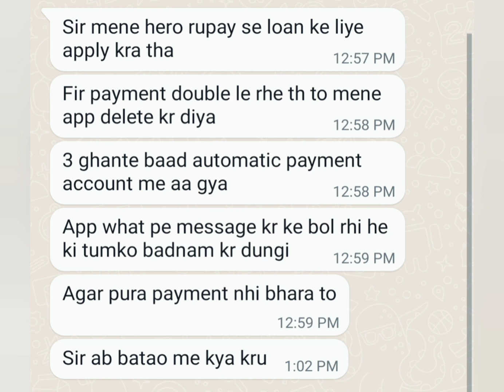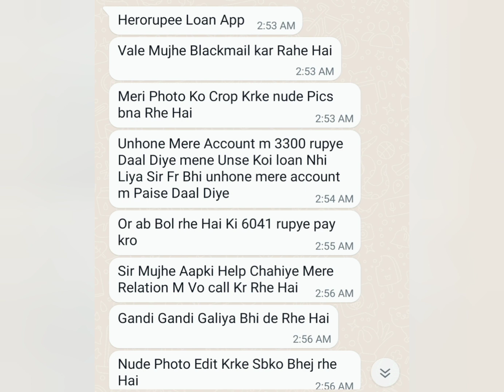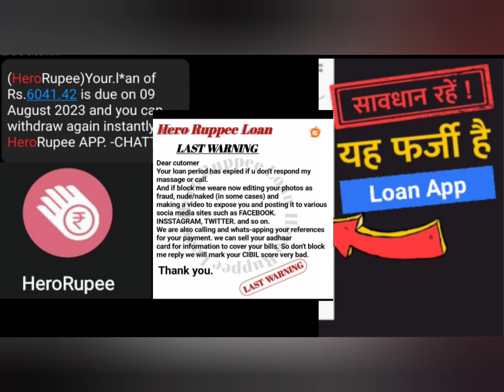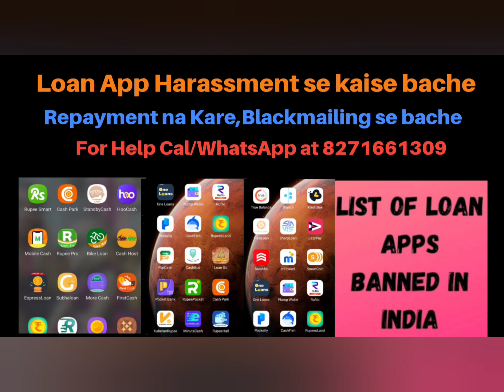Hero Rupee Loan Automatic Credit in Account,Loan App Blackmailing sending photo to family members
For Help WhatsApp at

Lekin ab wo gandi gandi photo ko edit kr ke pareshan kr rha hai

I got trapped in future loan app

Or ab jitna Paisa dala hai usse duguna mang rhe hai

Sir mai hero rupee mai try kiya tha lone ka us time diya nahi 20 din bad apne man se 2100rs de diya  do din se abhi 4531 rupye magh rha hai

Sir enjoy rupee app

Sar Maine Hero Rupee se loan liya tha

Sir mene hero rupee se loan ke liye apply kar raha tha

Is app ko mene loan ke liye apply Kiya nahi ta aur pir voh mujhe mere account me paise credit kar rhe hai

Pagli credit  se hum loan apply ni Kiya the us k bad v mere account  m paisa  Aaya  tha  m kaise de Sakata hu sir help me

Sir hero app ho instal Kiya our auto myatic paysa agayA

Normally I download that app and given my details they provide me automatically 4000 after that I paid that money again they automatically given 6000 that’s also paid today.

Hero rupee loan app wala pareshan kar rha hai

Gold Rupee App Is Harrassing Me

Main ne mpokket se loan liya tha...10000 ka mere 21000 k upar ho gaya tha...main kuch kuch karke peyement karke ab 16100 rupey due hai

Mpokket se legal notice vej chuka hai whats app pe

But before getting the cash it was under process so i have deleted the app immediately but i got the credit for 9000rs he is telling me to pay 15000 please help me out to clear the data of mine in the app...
I have not recieved the call and i have not installed the app again so what to do I'm not getting peace of mind with it

Hai sir
My name is Akash. M
I have been harrased by the loan app
AI kredit loan app please help me out to delete the data from the app

Mera contact list hack kar rakha he our gallery bhi

What is the online process delete contact list from lon app

Verifile ind app se loan liya tha sir 2470 or 16 din k baad 9190 ho gae

AI kredit
Cool rupee
Quick money

I took loan from app . While I go to repay . The app is not working so i uninstall the app . Then i go to install that app not find in App Store . Then their executives keep calling me and message me so I tell them the problem I faced . So they give me one upi id to pay . I pay it . But now again some of other peoples were keep call and messaging me and tell me to pay again . So i messaged the person I pay he told me to block that person but they calling me from other number and harassing me.

Hero rupee loan app se fas gya sale ab black mail kr rahe contact list copy kr li

Enjoy rupee se mujhe harassment kar rahe hai

Money automatically credited ho raha hein account mein

Sar cal Humne documents bhi pure Nahin kiye is application mein Aadhar card pan card Laga diya tha aur photo dal diya tha Aaj rupaye payment Kar Diya 4950 rupaye 14 August ko 9062 Dal Rakha Hai double

Sir hero ruppe Wale pareshan kar raha h

THEY CREDITED 3300,IN THE ACC ON 1/8,AND STARTED DEMANIDING 6041 RUPEES,THEY SOME HOW GOT THE ACESS OF MY PHOTO AND THEY ARE BLACKMAILING ME

Sir, I did not apply for the loan from the Hero Rupee app. But my Addhaar card and Bank account have been linked on this app. After that, on 4th August 2023, without any knowledge, the amount has been credited to my account Rs. 4950.99 around 2:30 pm. Today, a msg has been given by Herorupee for due repayment on 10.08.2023 Rs. 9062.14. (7 days) with a high-interest rate and they are calling me from different numbers and using slang words. Sir, please help me and take legal action as soon as possible.

Hero rupee walo ne paise account main daal diye